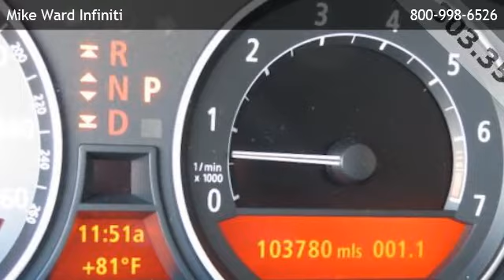2004 BMW 745Li - Denver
is offering a 2004 BMW 745Li  in Highlands Ranch, CO.

Stock Number: P3779H
Engine: 4.4L V8 DOHC 32V Valvetronic
Transmission: 6-Speed Automatic with Steptronic
Exterior Color: Gray
Interior Color: Basalt Gray/Flannel Gray
Mileage: 103779

1800 Lucent Ct
Highlands Ranch,CO 80129